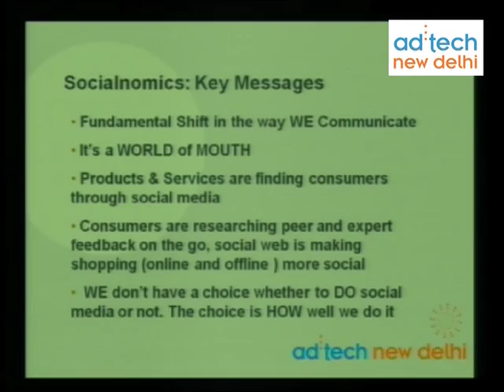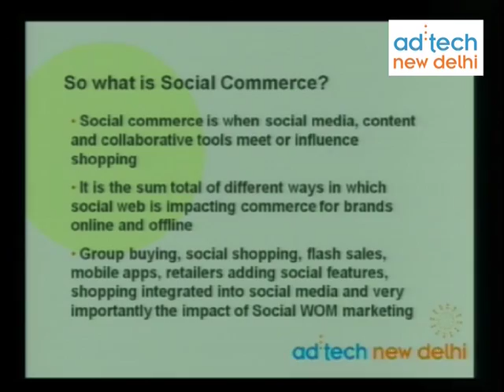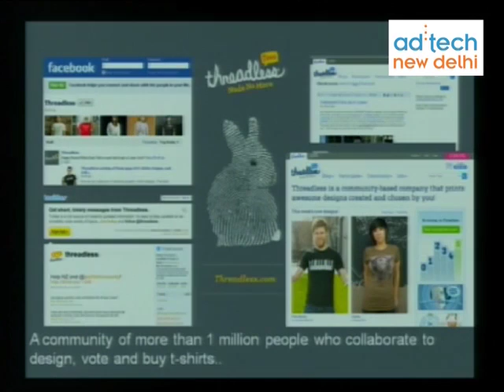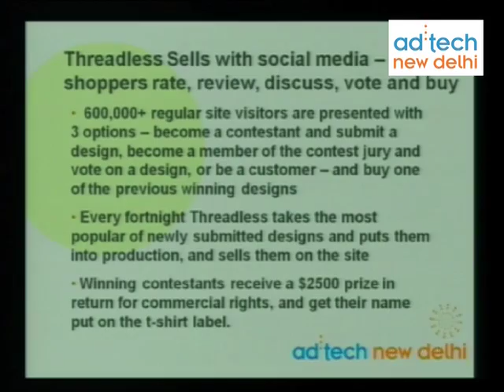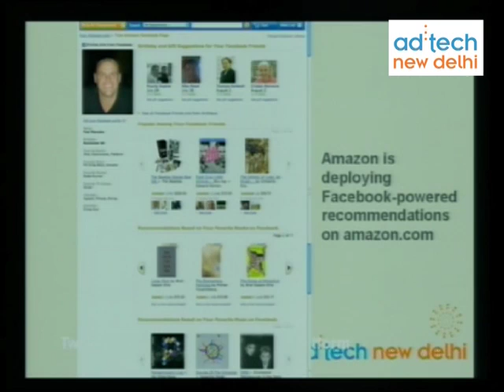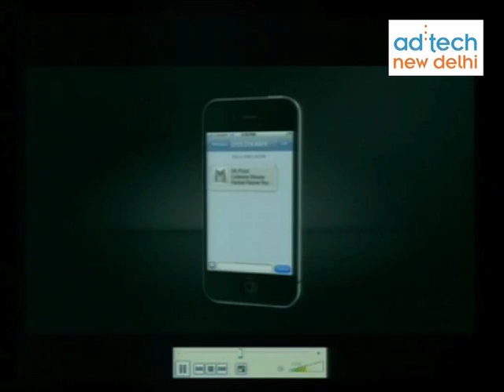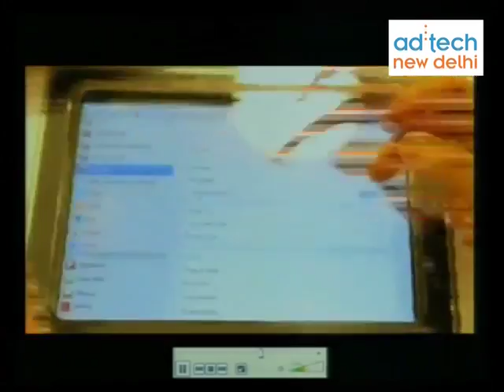Pearl Uppal-Part 2